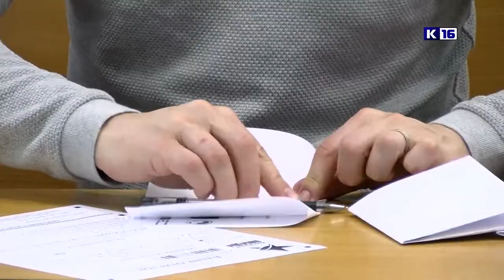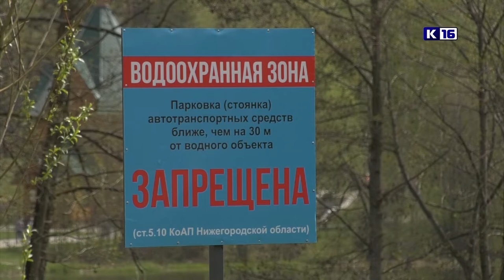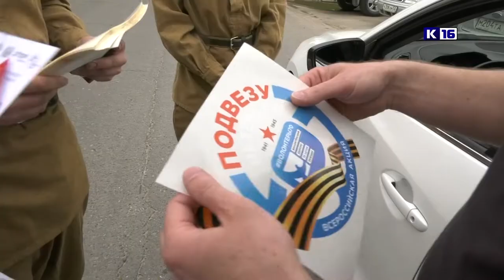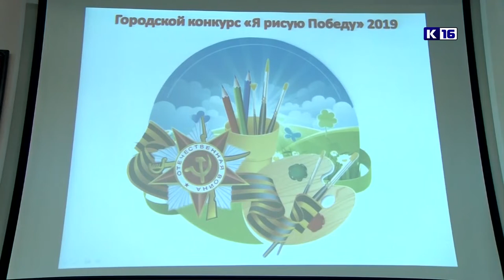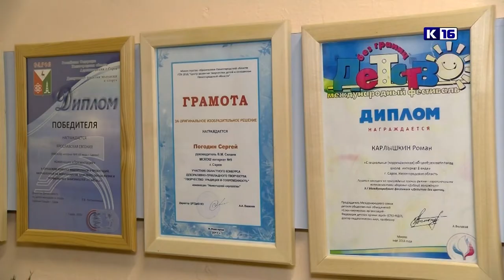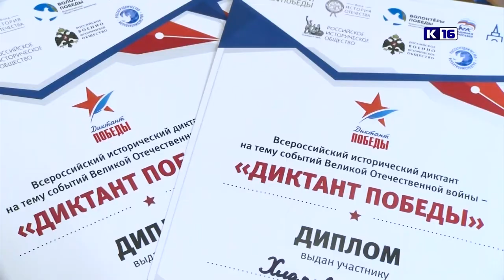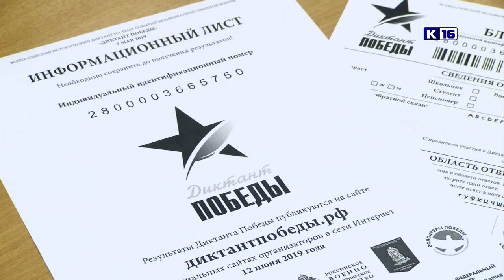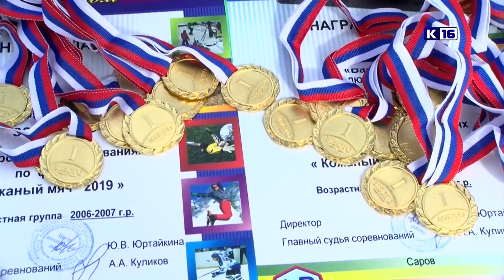Новости Сарова. Итоги недели. 06.05 - 11.05